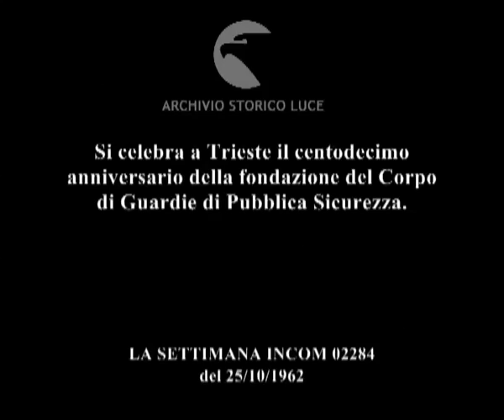A Trieste festa della Polizia.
Si celebra a Trieste il centodecimo anniversario della fondazione del Corpo di Guardie di Pubblica Sicurezza.
   Descrizione sequenze:su un campo aperto poliziotti in motocicletta attraversano una pedana rialzata sostenuta da uomini con le braccia alzate ; la pedana viene rovesciata; su di essa si legge "Oh Trieste del mio cuore" ; squadre di poliziotti schierate sul campo di uno stadio ; Segni davanti ai poliziotti schierati ; tra i poliziotti, alcuni portano le maschere da subacquei ; Segni accompagnato da Taviani da Vicari e da altre autorità passa in rassegna le truppe ; folla dietro le balustre saluta Segni agitando i fazzoletti ; soldati schierati marciano nell'area dell'ippodromo di Montebello ; i soldati marciando compongono delle figure geometriche ; tra i poliziotti schierati alcuni in tenuta da sciatori ; poliziotti in motocicletta, a cavallo ; poliziotti in tenuta da ginnasti sfilano con le bandiere e poi disposti regolarmente sullo spiazzo creano delle figure con la loro disposizione e con i movimenti sincronizzati delle bandiere ; vista dall'alto delle disposizioni geometriche composte dai poliziotti schierati sullo spiazzo ; uomini della polizia durante una dimostrazione con i cani poliziotto ; i cani si infilano in tunnel di stoffa, saltano gli ostacoli e saltano sulle pedane ; un cane si infila al di sotto di una grata infuocata ; cani saltano il cerchio di fuoco ; poliziotti in sella alle motociclette attraversano in corsa dei cerchi di fuoco ; poliziotti in motocicletta provenienti da diverse direzioni si avvicendano senza scontrarsi nell'attraversamento di pedane sollevate da terra ; poliziotti in motocicletta attraversano tunnel di lamiera ; poliziotti in motocicletta attraversano pedane ondulate ; cinque poliziotti in piedi sul sellino di una motocicletta guidata da uno di loro ; gruppi di poliziotti sfilano tenendosi in equilibrio su una fila di motociclette appaiate ; vista dall'alto di figure geometriche composte da poliziotti che marciano ; una famiglia su un blacone applaude ; pubblico in tribuna applaude ; stella composta dai poliziotti schierati sul campo dell'ippodromo ; Segni insignisce della medaglia d'argento al valor civile la bandiera del corpo ; stormo di uccelli in volo ; piazza dell'Unità illuminata al tramonto ; Segni dal balcone del palazzo saluta la folla riunita in piazza ; ammaina bandiera in piazza dell'Unità; sullo sfondo si intrevvedono della navi attraccate ;